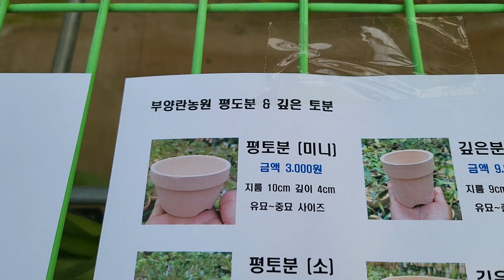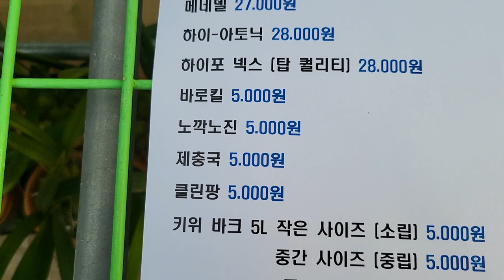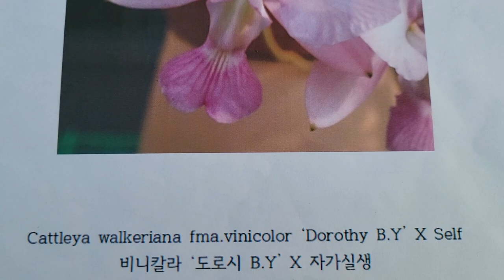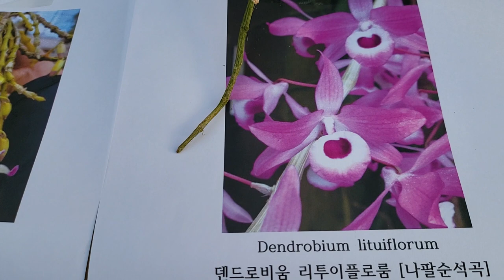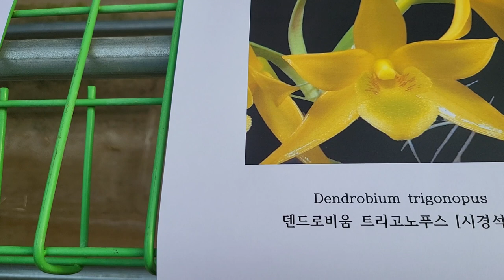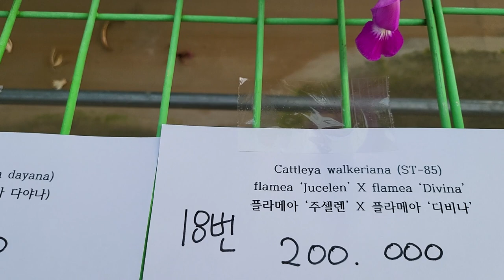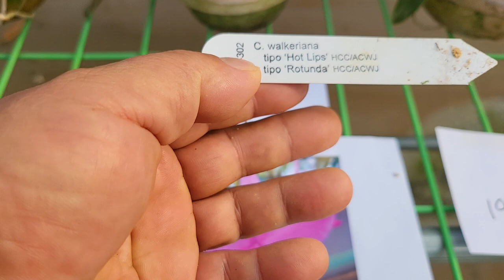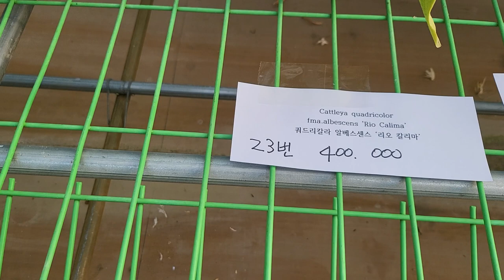2023년 1월 6일 판매방송 (주문시 문자) 010.3661.6962